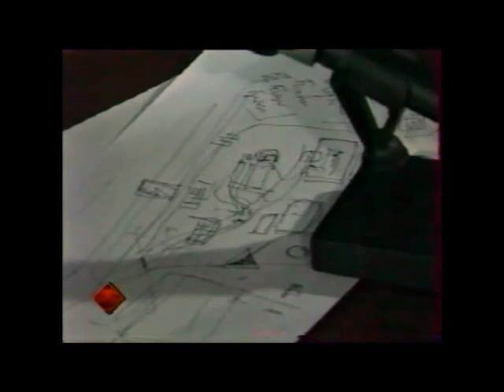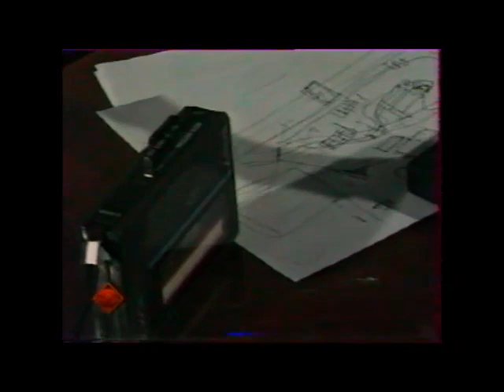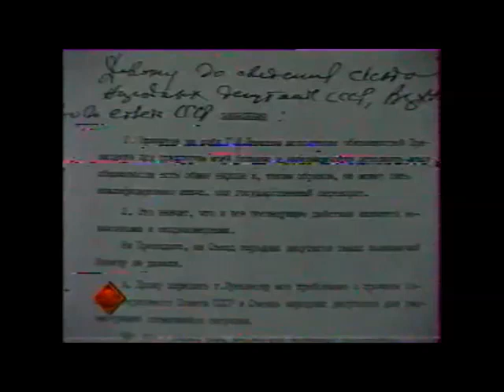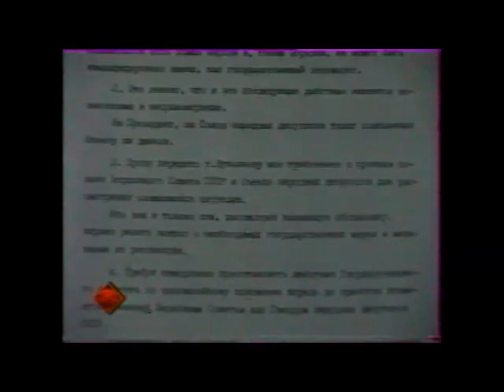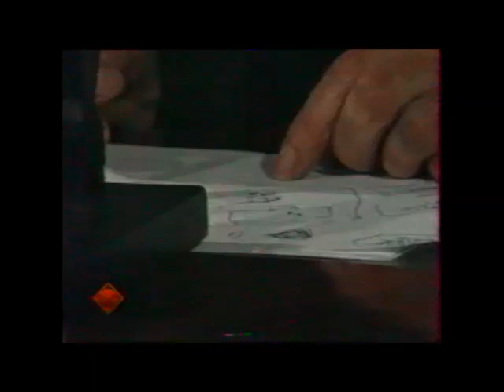ФОРОС- як РОЗПАВСЯ СРСР-2-част.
Літом  1991р  президент СРСР - С.Горбачов відпочивав на державній дачі в КРИМУ  в ФОРОСІ .  Під час відпочинку президента С.Горбачова , силові міністри в Москві зробили переворот влади, і блокували С.Горбачова на державній дачі.  Московська військова мафія , відключили звязок президенту, телевізори. і хотіли захопити і арештувати С.Горбачова.